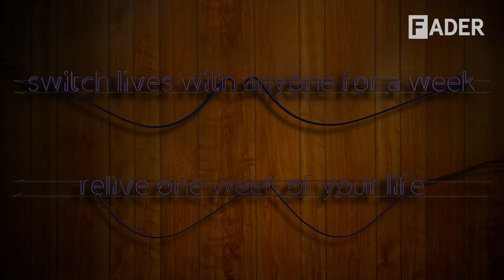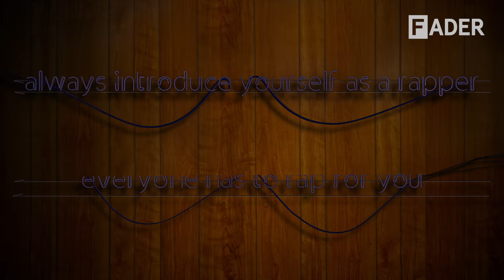Mick Jenkins and EARTHGANG talk Michelle Obama tattoo, bringing Soul Train back, and more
Atlanta's EarthGang and Chicago rapper MickJenkins recently swung by The FADER's offices to play a game of Would You Rather, revealing a fondness for Michelle Obama tattoos and the idea of a Dave Chappelle-fronted Soul Train reboot in the process. During their time on the couch EarthGang suggest swapping lives with Elon Musk "just to see what he has in the crib" but reject the idea of following him to Mars. Mick Jenkins, meanwhile, wants to revisit the week he and his fiancée went to Mardi Gras. Plus, find out why opinions were split on your grandma rapping every time she sees you.